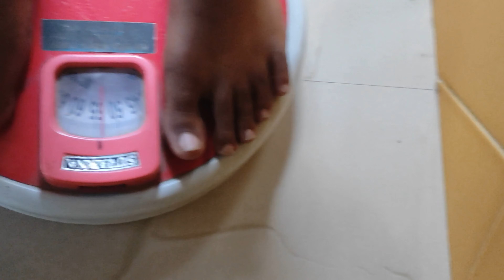Sbse chipest Market | jamshedpur to Haldipokher market | haldipoker market | Haldipokher haat market